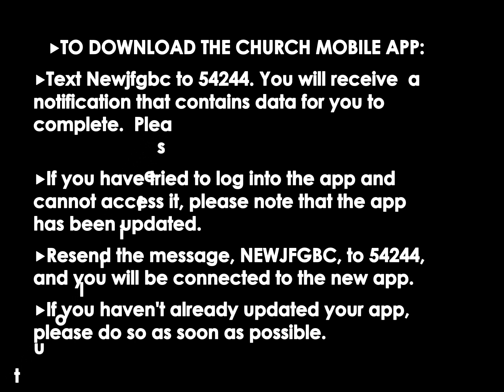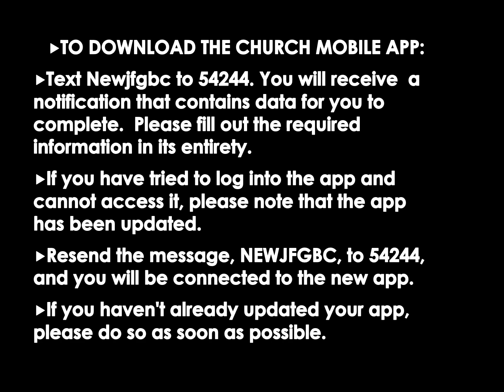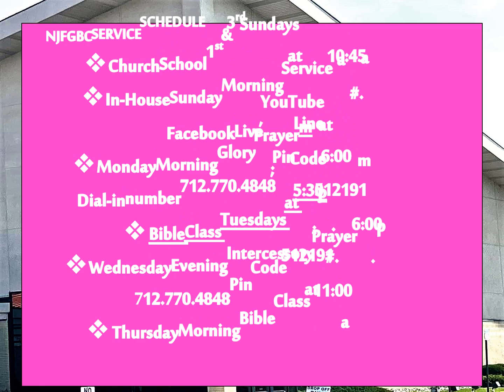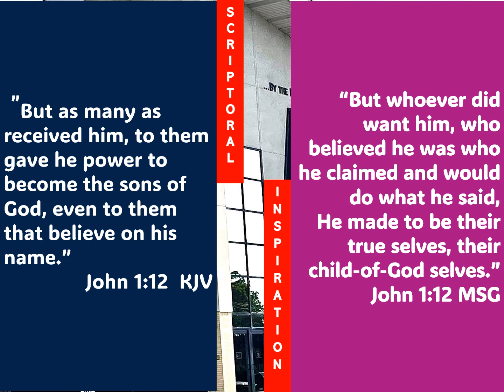New Jerusalem FGBC Church Announcements